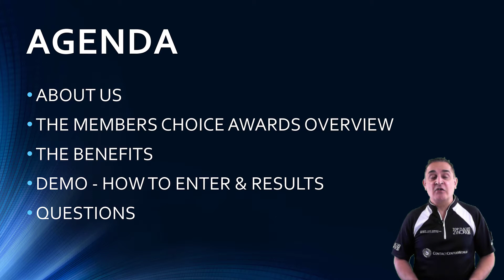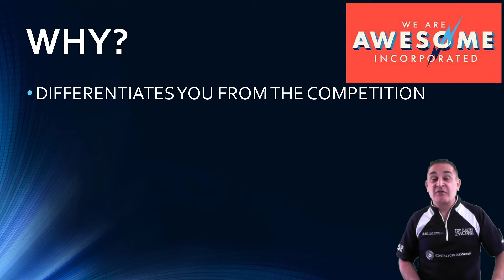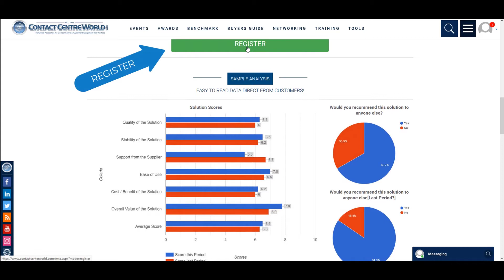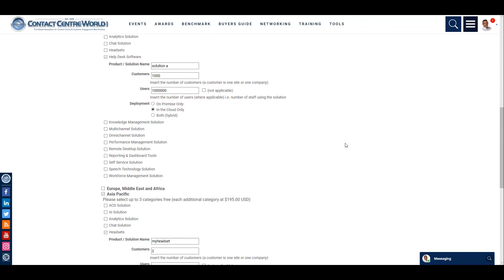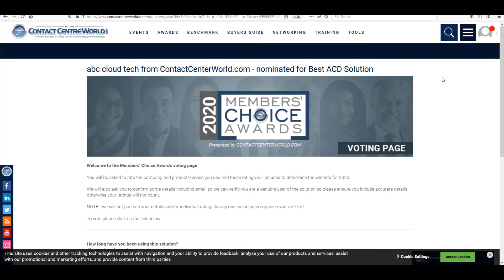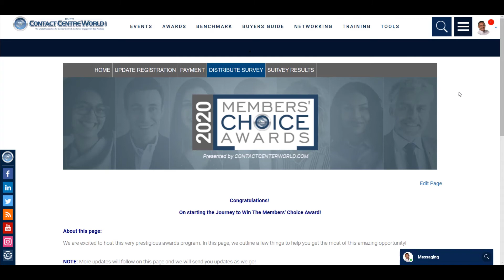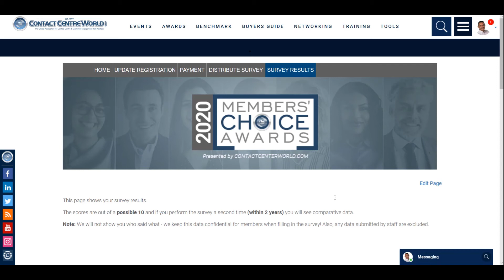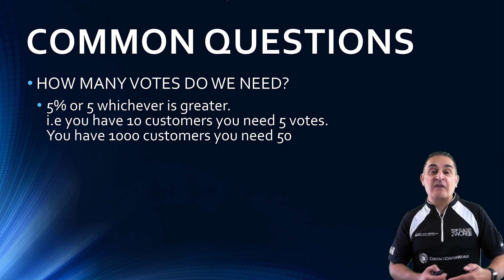2020 Members' Choice Awards Demo - Webinar